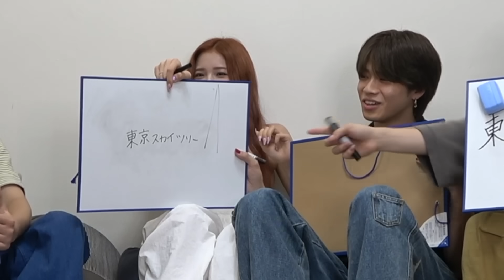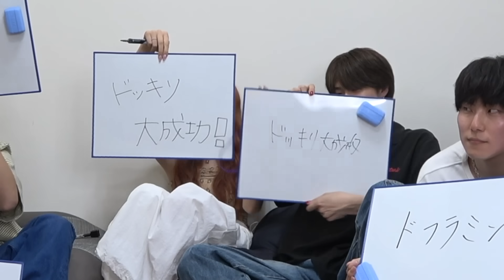【修羅場】せいらとやまとが撮影中にガチ喧嘩を始めて最悪の空気になりました...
ViVi9月号やまとせいら表紙の予約はこちらから

ViVi9月号通常版の予約はこちらから

せいらのYouTubeアカウント

ゆうた編集

今日はなんとせいら！！！
せいらはまじで会うたびに綺麗になっててビビる笑
流石はViVi専属モデルですな！
しかも今回は表紙を飾るらしい🤔
お兄ちゃんたちビックリですよ。。。
どこまで大きくなるんだ君は！！！
でもちゃんと食事を制限したり、ファスティングしたりとか、せいらがストイックに仕事に打ち込んでいるからこその結果だと思う🫡
どんどんビックになっていくんだぞ〜✌️
ザブンブーン🌊
じゃあ今日はこの辺で、おやすみ〜グンナイツ